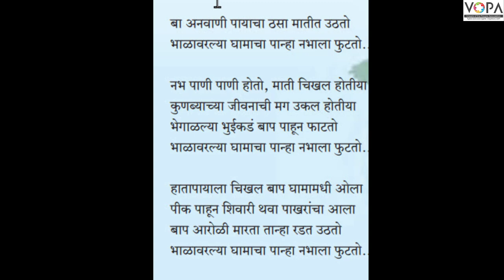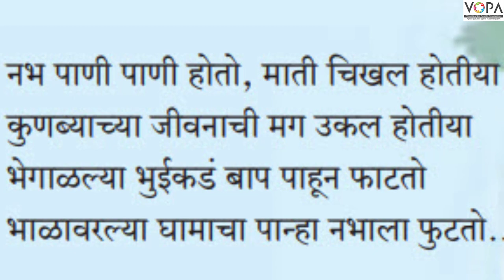8th | Marathi | आळाशी | V2 |V-School